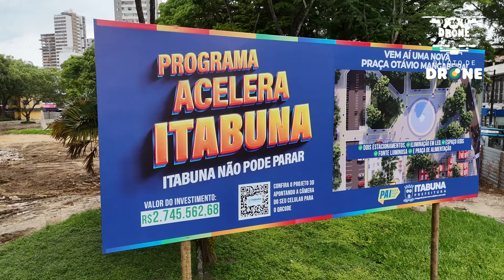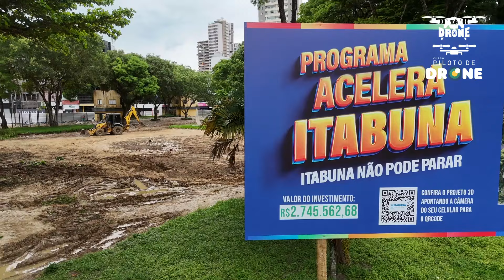ZÉ DRONE VOLTA REGISTRAR OBRAS PRAÇA CAMACAN EM ITABUNA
MINI 4 PRO

DJI AIR 2 S

link para compra do dji mine 2

 / zedroneoficial
. ✔️CHAVE PIX DO CANAL 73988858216 (ZÉ DRONE IMAGENS AÉREAS)
🔴 INSCREVA -SE NO CANAL AJUDA CRESCER🙏